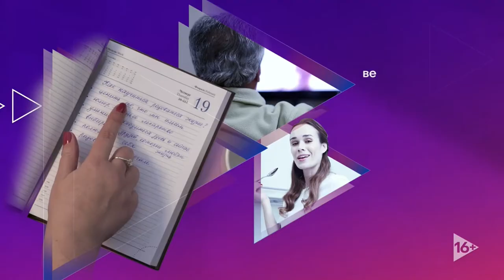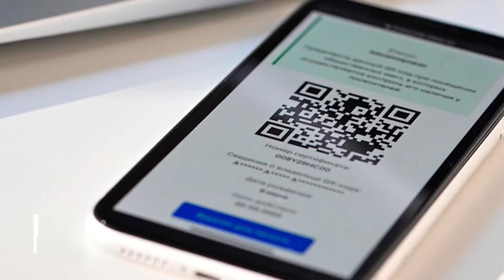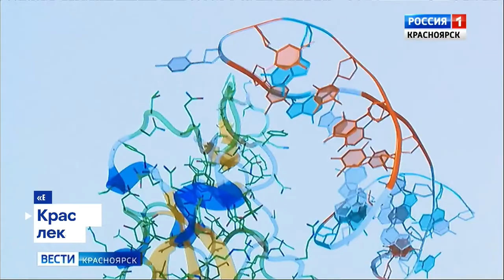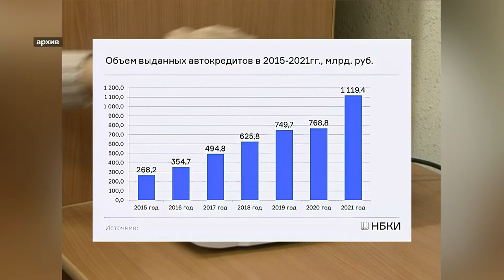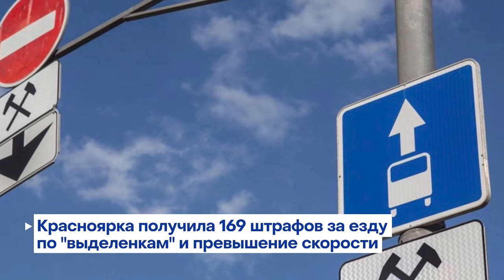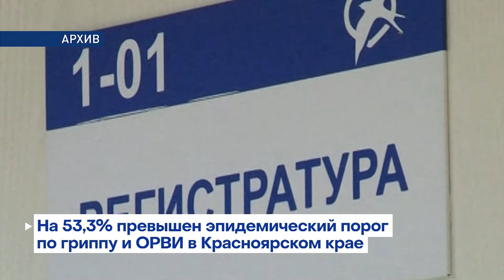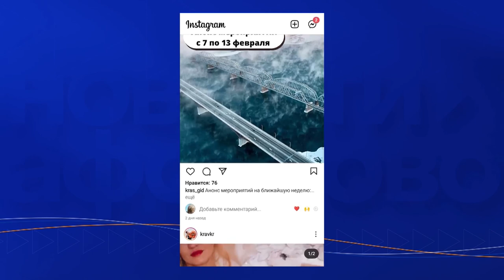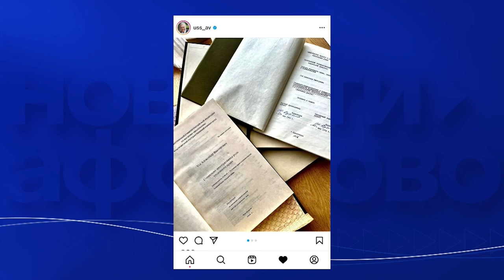Афонтово. Вечер 09.02.2022